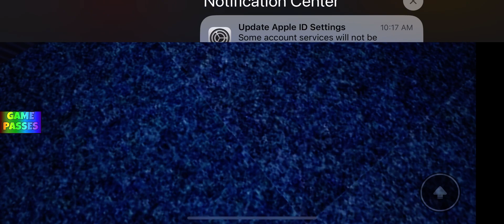I tried fnaf 4